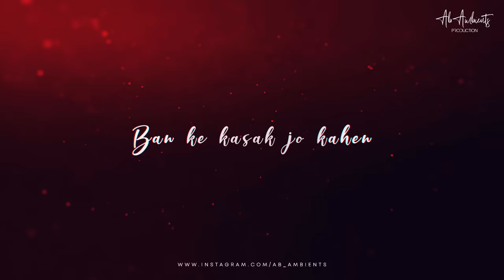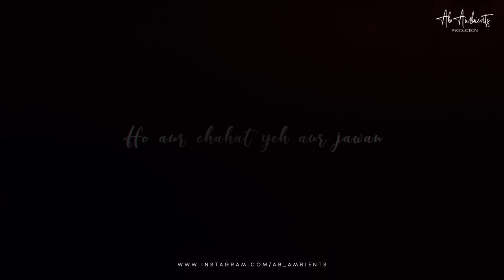Incomplete Love Mashup 2021 | AB Ambients | Winter Mashup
Presenting - Incomplete Love Mashup 2021 | AB Ambients | Winter Mashup

Credits-
Song - Incomplete Love Mashup 2021
Mixed & Mastered - Bharat Agrawal (AB Ambients)

Film – Love Aaj Kal
Actor –  Saif Ali Khan, Deepika Padukone, Rishi Kapoor & Giselli Monteiro
Produced by – Saif Ali Khan

SONG CREDITS
Song:     Chitta
Guitars:    Mayukh Sarkar
Live Rhythm:   Shibbu

Song Name - Iktara
Movie - Wake Up Sid!

Song: KABIRA
Singer: TOCHI RAINA, REKHA BHARDWAJ
Lyrics: AMITABH BHATTACHARYA
Movie: YEH JAWAANI HAI DEEWANI
Music On: T-SERIES